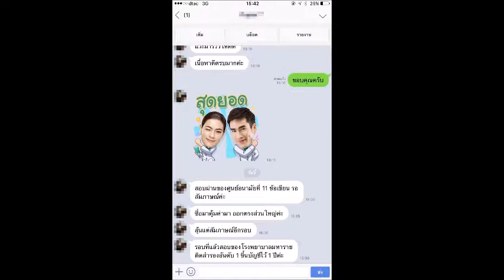Loadแนวข้อสอบ พนักงานเครื่องคอมพิวเตอร์ กรมที่ดิน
- ความรู้เกี่ยวกับกรมที่ดิน
- ประมวลกฎหมายที่ดิน พ.ศ. 2497 และประมวลกฎหมายที่ดิน กฎกระทรวง
- การควบคุมเครื่องคอมพิวเตอร์อย่างเหมาะสมแก่การปฏิบัติงานในหน้าที่
- การใช้คำสั่งของระบบปฏิบัติการในการควบคุมเครื่องคอมพิวเตอร์
- การบำรุงรักษาและแก้ไขปัญหาข้อขัดข้องของเครื่องคอมพิวเตอร์และอุปกรณ์
- ความรู้ความสามารถในด้านเครือข่ายคอมพิวเตอร์
- การจัดเก็บสำรองข้อมูล (Back up) ในระบบคอมพิวเตอร์ และการกู้คืนข้อมูล